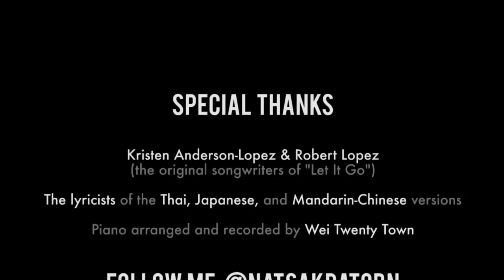Let It Go (Frozen) - 4 Languages [Thai, Japanese, English, Chinese] - Male Cover by Nat Sakdatorn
Hey guys, this is my 1st cover -- a male vocal / piano acoustic version of "Let It Go" (ปล่อยมันไป / レット・イット・ゴー 〜ありのままで〜 / 随它吧) from Disney's movie "FROZEN" in 4 different languages (Thai, Japanese, English, Mandarin Chinese). I was born in Thailand, studied in the U.S., and had a few opportunities to perform in Japan and China in recent years -- that's how this particular mix came along. Hope you guys enjoy it!

สวัสดีครับทุกคน~! นี่เป็นคลิปแรกของ Official YouTube Channel ของผม "ณัฐ ศักดาทร" ปีที่ผ่านๆมา ผมมีโอกาสได้ไปร้องเพลงที่ประเทศญี่ปุ่นและจีน และมีงานที่ต้องร้องหลายภาษาในเพลงเดียว เลยอยากลอง cover แบบนี้ดูเองบ้าง เลือกเพลง "Let It Go" จากเรื่อง "Frozen" เพราะเป็นเพลงที่มีเวอร์ชั่นหลายภาษาอยู่แล้ว และก็เลือกท่อนมา mix กันสลับไปมา 4 ภาษา เพราะภาษาไทย, อังกฤษ, ญี่ปุ่น เป็น 3 ภาษาที่ผมพูดได้ ส่วนภาษาจีนเป็นอีกภาษาที่พอคุ้นเคยอยู่บ้างในระดับเบสิกมากๆ 555 ~ หวังว่าคงจะชอบกันนะครับ ^^

::: Special Thanks :::
- Kristen Anderson-Lopez & Robert Lopez, the original songwriters of "Let It Go"
- The lyricists of the Thai, Japanese, and Mandarin-Chinese versions
- The original artists of these different versions : Idina Menzel & Demi Lovato (English), แก้ม วิชญาณี Gam Wichayanee (Thai), May J. & 松たか子 Takako Matsu (Japanese), 胡维纳 Jalane Hu & 姚贝娜 Bella Yao (Mandarin Chinese)
- Piano arranged and recorded by Wei Twenty Town